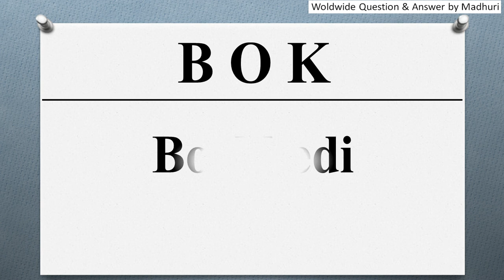BOK ka full form | Full form of BOK in English | Subject - Railway Station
"In this video, the full form of BOK is given in English